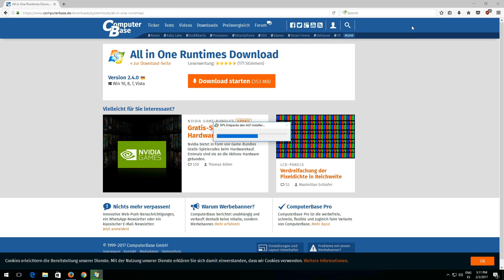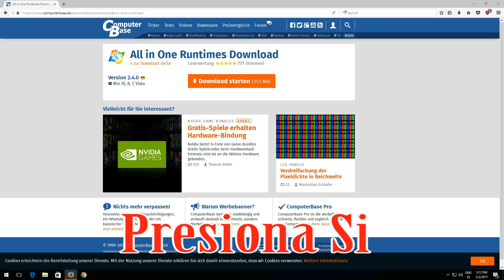Solucion Sniper Elite 4 No Inicia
Sniper Elite 4 No Arranca Resuelto!

El link esta caido 08/19/2018, instala esto:

DirectX

Sniper Elite 4 No Se Abre Resuelto!.